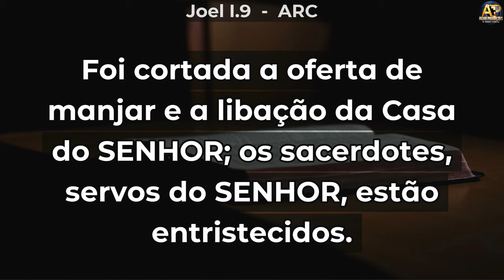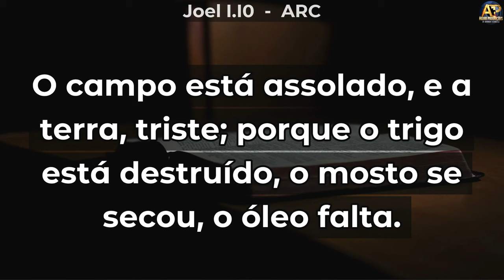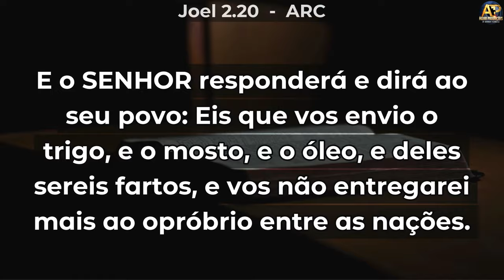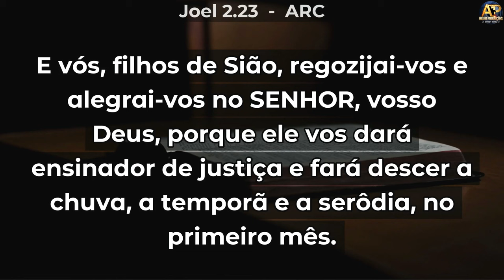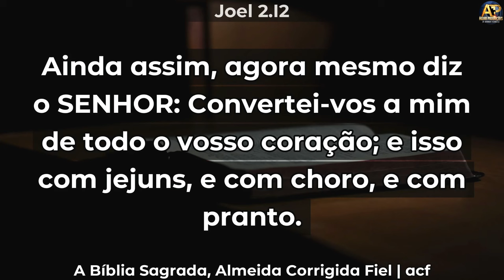TRIGO, VINHO E AZEITE - Pr. Fábio Almeida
Canal Oficial

Pr José Carlos de Lima - LINDO ESTUDO PARA LÍDERES 😭 - Liderar é Contrariar Interesses